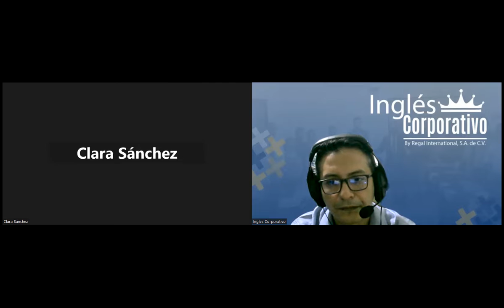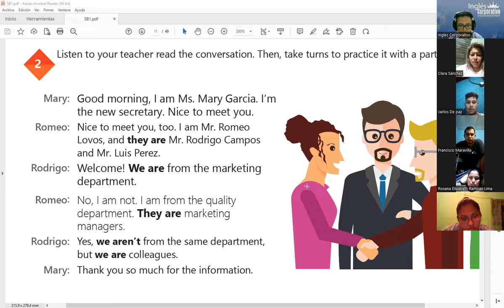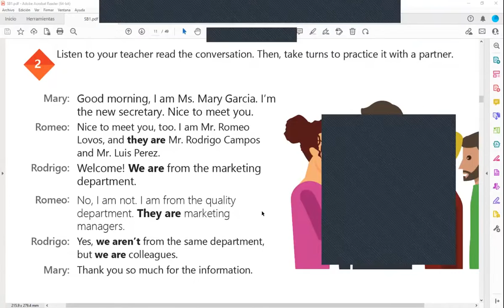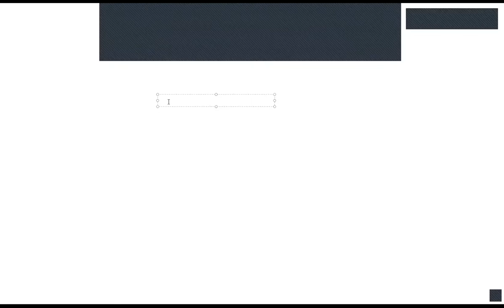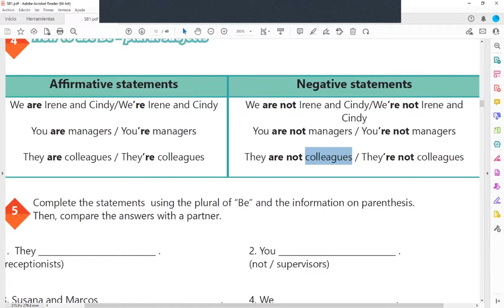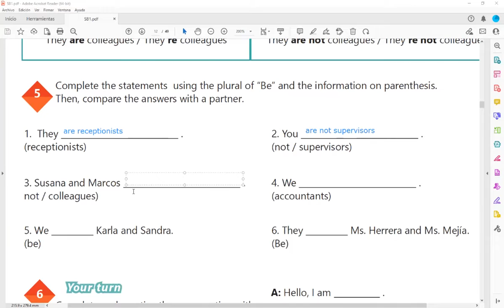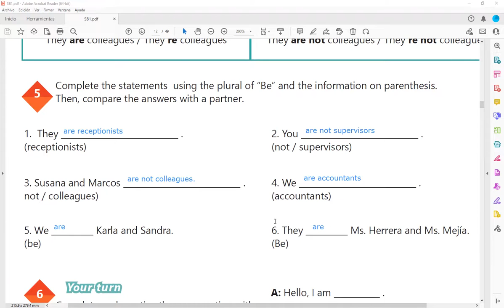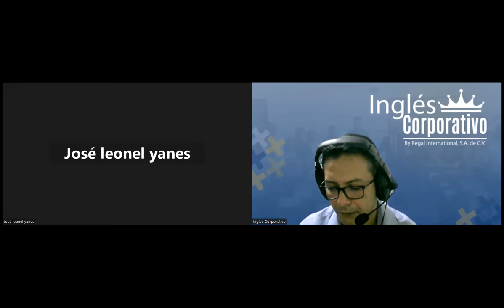Sesion 2-19-04-2023-29750-8048-0054/2023-Arevalo-Yes/no questions and short answers.